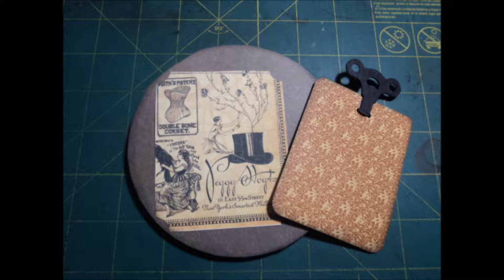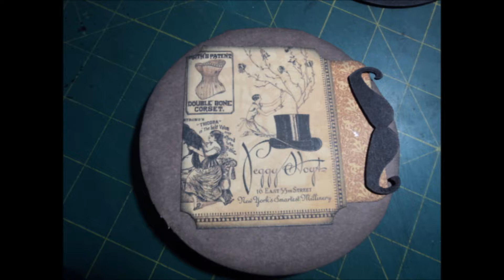STEAMPUNK TELESCOPING CARD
very easy ro make .  tutorials on you tube :)
thanks to the ladies who make the tutorials